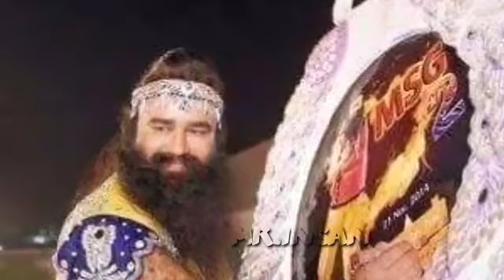15 AUGUST ਜਨਮ ਦਿਹਾੜਾ ਹੈ ਅੱਜ ਆਈਆਂ ਸੰਗਤੇ